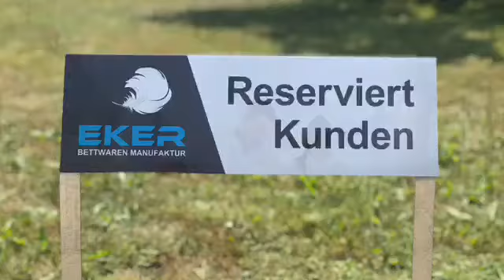10. Dezember 2018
Eker Bettwaren Manufaktur